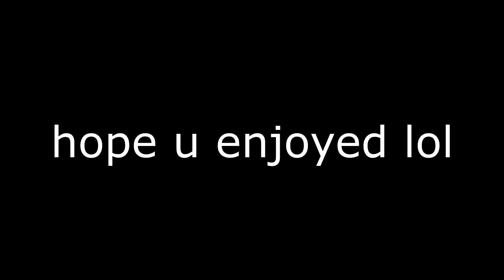Pain Fighting Gameplay Arena |Shinobi Life 2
hi
credits to that guy for the fire remix